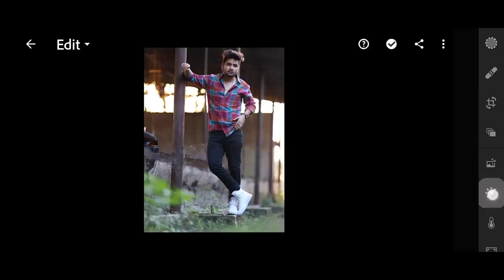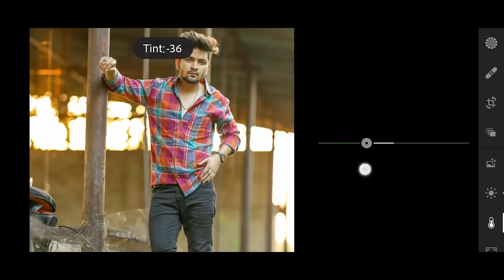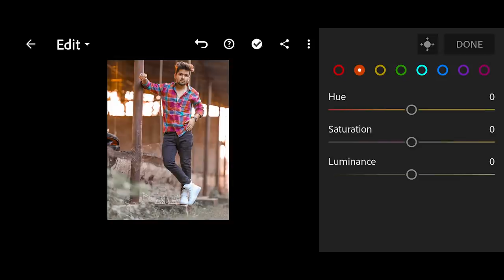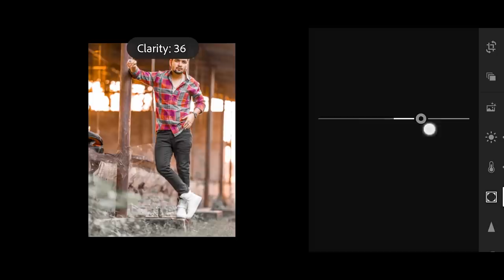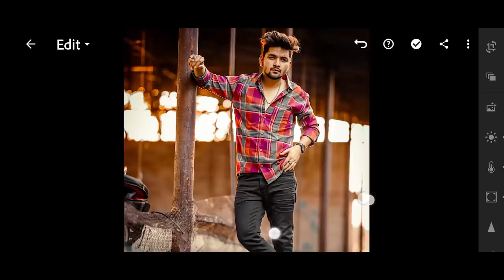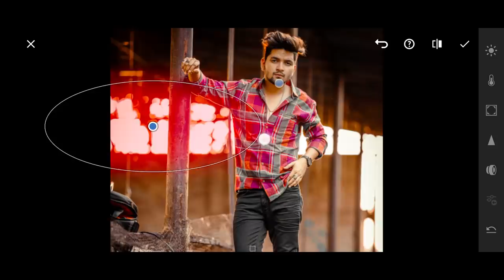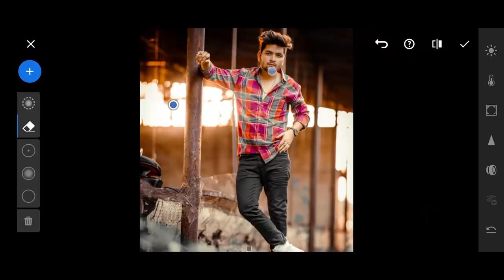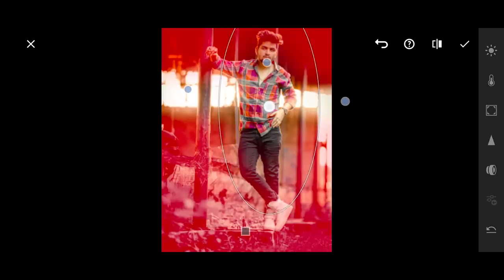Lightroom Mobile Golden light Photo Retouching tutorial - NSB Pictures